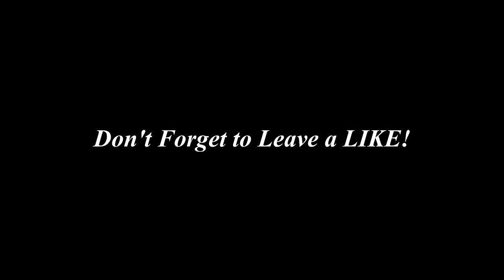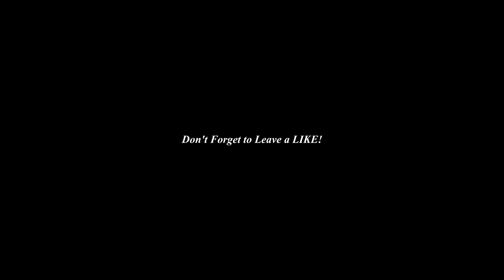Exo Zephyr - "Call Him The Devil"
Oh look, an upload lol. Obviously I haven't been uploading much at all since I haven't played CallofDuty in literally months aside from the WW2 Beta, so I've been grinding Destiny 2 recently until WW2 finally releases. If you stick around I'll still be posting here and there until the release of WW2, so that'd be coolio.

Song: Skrillex - Call Him The Devil